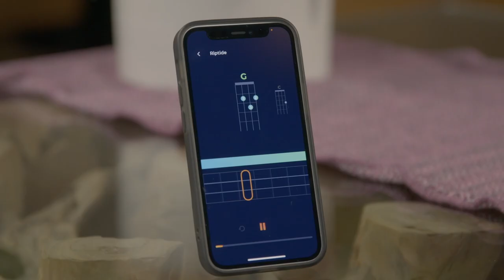Roadie Coach - Your Smart Personal Music Tutor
Want to learn how to play the guitar, ukulele, or even learn how to sing? Roadie Coach will soon be here to help you through it all.

What is Roadie Coach? Its high-quality recorder combined with the Roadie Coach app is all you need to learn how to play. The Roadie Coach solution is built by our team of brilliant engineers, experienced musicians, and music teachers to deliver you the best learning experience. Track and measure your progress so you can achieve your goals faster.